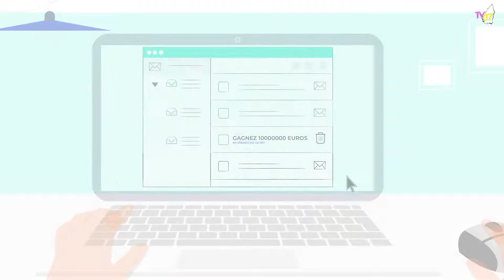Sur internet, votre sécurité commence par votre vigilance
A l'occasion du mois de la cybersécurité 2022, la FBF vous rappelle les bons comportements à avoir afin d'améliorer votre sécurité sur internet :

-Apprenez à déjouer les pièges en vous méfiant des offres trop alléchantes.
-Apprenez à repérer les signes qui sécurisent vos achats et ainsi éviter les sites frauduleux.
-Et ne communiquez jamais vos mots de passe, ni par mail, ni par texto et ni par téléphone.

Plus d’infos sur @lier/sur-internet-votre-securite-commence-par-votre-vigilance/